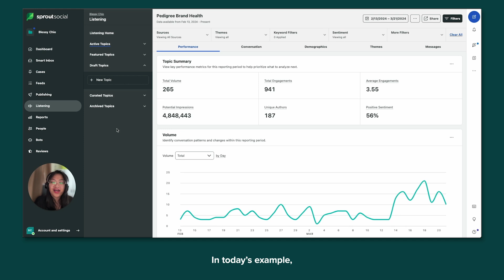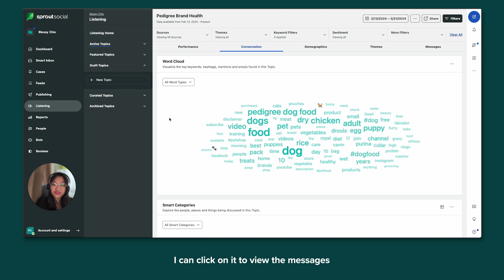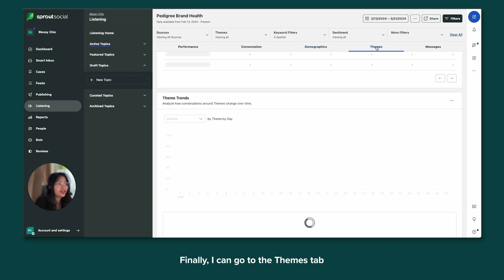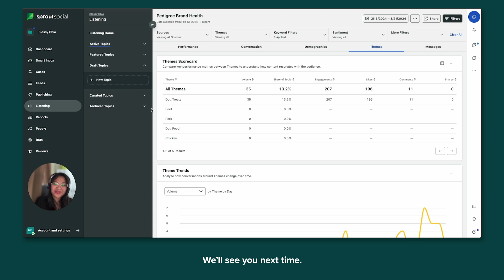How to Analyze Topic Insights in Sprout Social Listening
Uncover the power of analyzing social listening data effectively with Sprout Social's Listening tool in this concise video. We walk you through how to get the most out of the Performance, Conversation, Demographics, Themes and Messages sections of your Social Listening report.

✨Resources:
✦ 40 Unique Ways To Use Social Listening To Make An Impact On Your Business

0:00 Intro
0:28 Analysis with Performance
1:33 Analysis with Conversation
2:19 Analysis with Demographics
2:41 Analysis with Themes

💚Ready to gain deeper insights? Try Sprout Social's Listening tool today!

About Sprout:
Sprout Social offers robust social media management solutions for brands and agencies around the world. Start a free, 30-day trial to supercharge your social media today